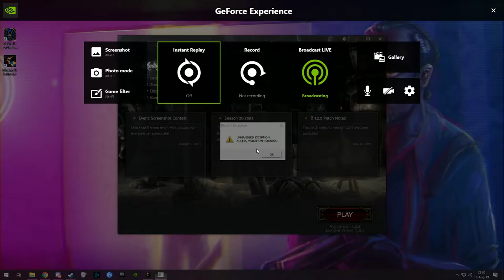Diablo 2 Mod !